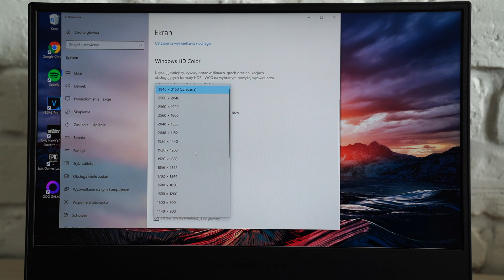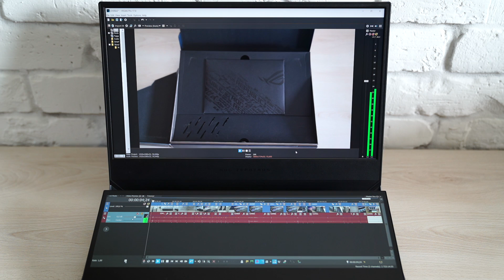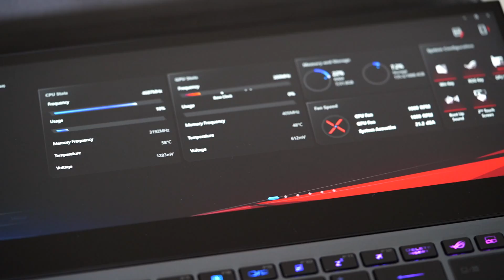DWA EKRANY W LAPTOPIE?! Asus Zephyrus Duo GX550 - co potrafi?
Asus Zephyrus Duo GX550 to moim zdaniem jeden z najciekawszych projektów laptopów, z jakimi miałam ostatnio styczność. Ma dwa ekrany, z czego drugi znajduje się tuż nad klawiaturą i, co ważne, jest pochylony w stronę użytkownika.

Co potrafią dwa ekrany? O tym w dzisiejszym materiale!